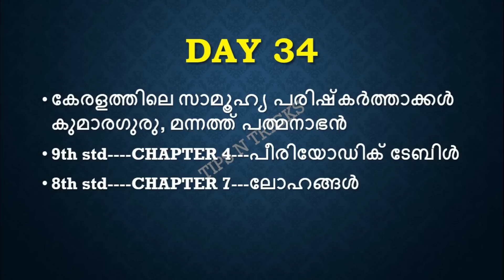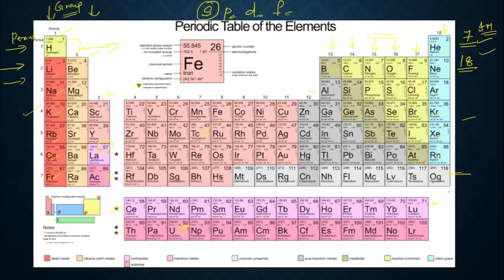DAY 33 & 34 😍 - 10TH PRELIMS SYLLABUS WISE CLASS | GENERAL SCIENCE | ELEMENTS | TIPS N TRICKS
Or search 'tipxntrix' on telegram